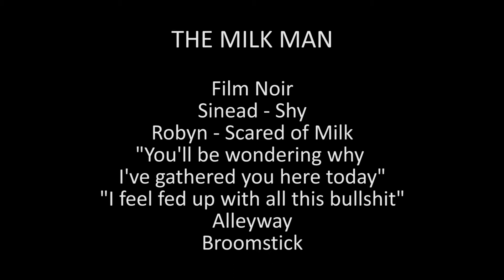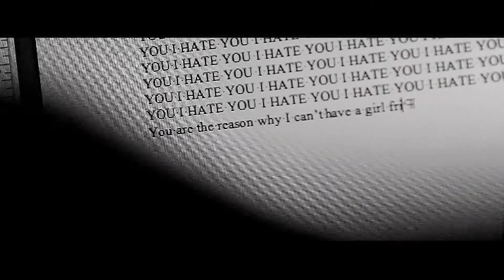The Milk Man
Film Noir
Sinead - Shy
Robyn - Scared of Milk
"You'll be wondering why"
"I've gathered you here today"
"I feel fed up with all this bullshit"
Alleyway
Broomstick